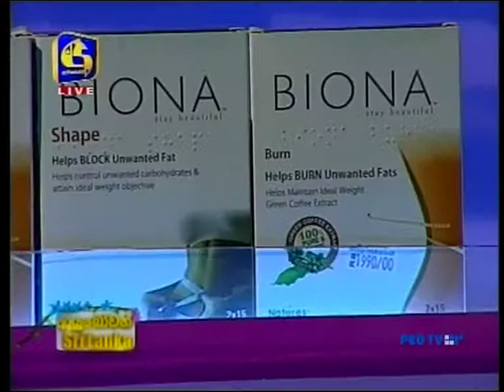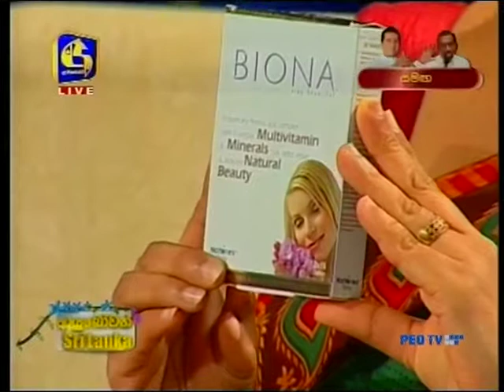Monday, 27 July, 2015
Weight & Men
Anjali & Heshan